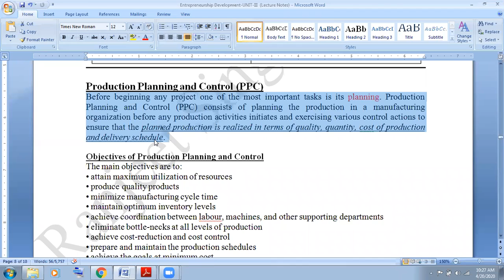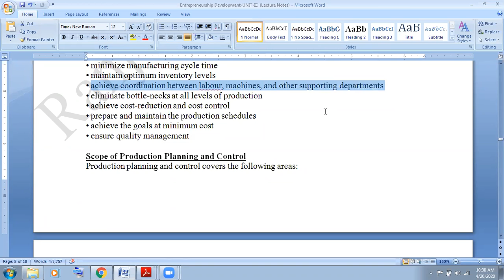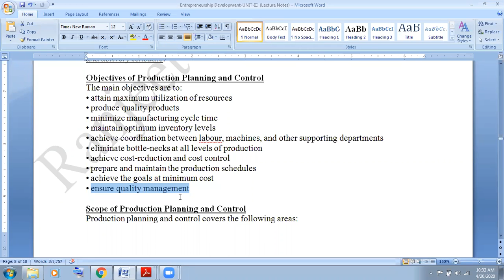Production Planning and Control